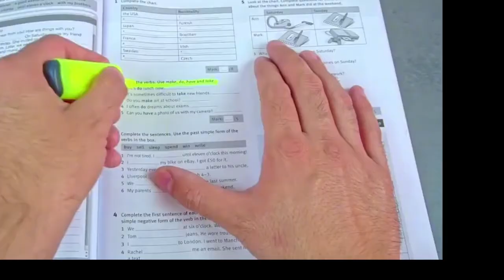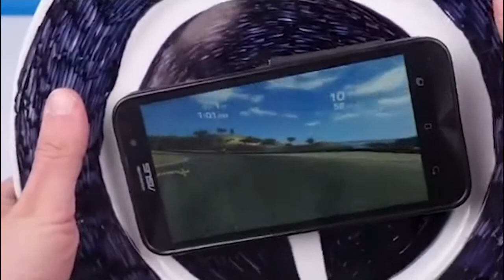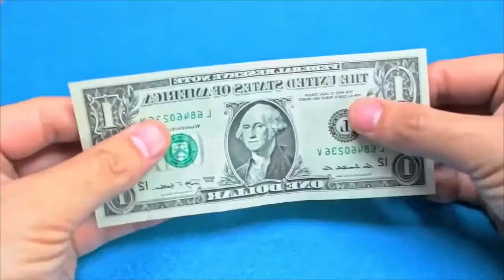11 Magic tricks by amazing tricks || MUST TRY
Hey Everyone
this video is showing you amazing magic tricks you must try

to get notification of every new video.

         __/LINKS\_